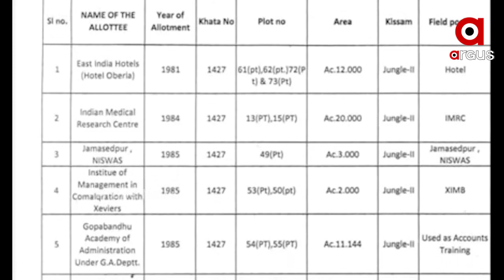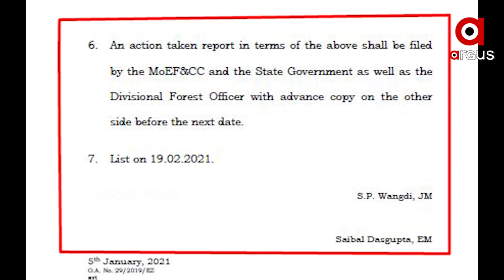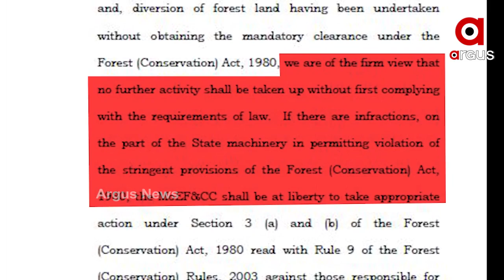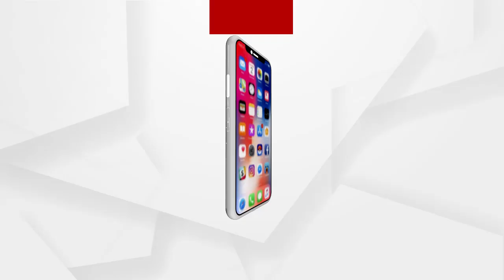ଜଙ୍ଗଲ ଜମିରେ ବେଆଇନ ନିର୍ମାଣ ନେଇ ଏନଜିଟିଙ୍କ ଅସନ୍ତୋଷ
ଜଙ୍ଗଲ ଜମିରେ ବେଆଇନ ନିର୍ମାଣ ନେଇ ଏନଜିଟିଙ୍କ ଅସନ୍ତୋଷ । ଜୟଦେବବାହାର ଅଂଚଳରେ ଥିବା 602 ଏକର ଜଙ୍ଗଲ ଜମି ମଧ୍ୟରୁ ପ୍ରାୟ 194 ଏକର ଜଙ୍ଗଲ ଜମିକୁ ବଡ ବଡ ସଂସ୍ଥାକୁ ଲିଜ ଦିଆଯାଇଥିବା ବେଳେ  ୨୪୨ ଏକର ଜମିରେ ସାଲିଆ ସାହି ବସ୍ତି ବଢ଼ି ଉଠିଛି ..